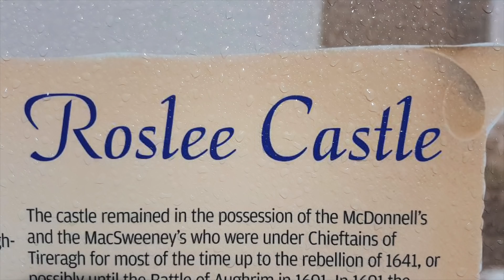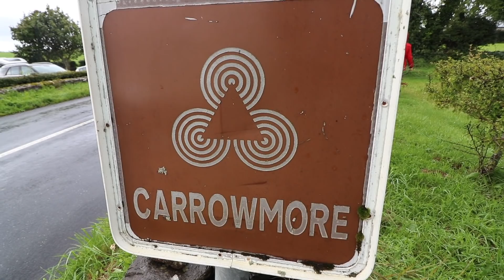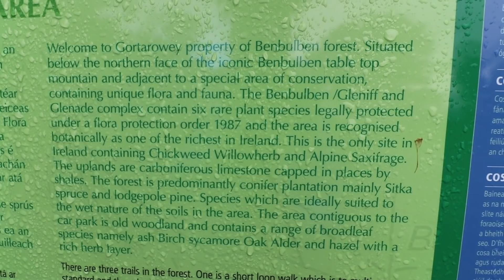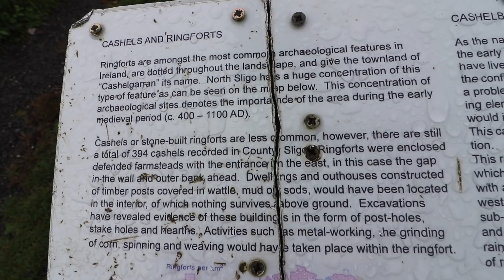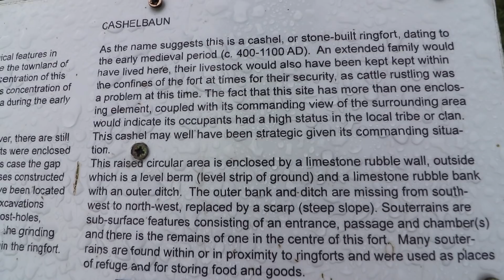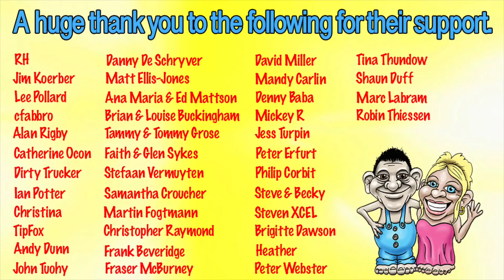What DAMAGE Has Dan Done To The MOTORHOME This Time?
So Dan hinted that he might have damaged the motorhome the other day by driving over a grass verge. It's time to take a look underneath and see exactly what damage he has done. Before that we take a look around Roslee Castle where we find a secret passage which takes us to a scary place. Then on to Carrowmore Neolithic Cemetery for a step back in time before Dan gets dragged on a Benbulben Woods Loop Walk.